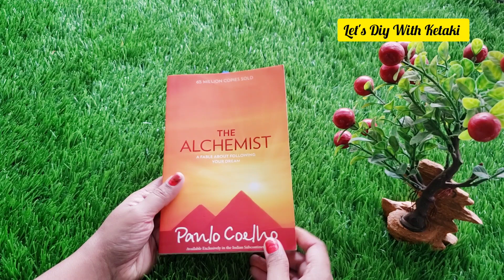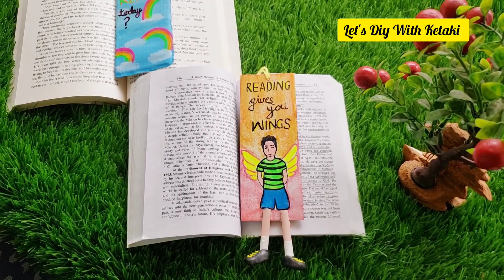How To Make Rakshabandhan Gift Ad | Easy Rakhi Gifts Under Rs. 100 Each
Ad Bestoutofwaste DIY Rakhi Making Ideas | Rakshabandhan Gift Ideas | Easy Rakhi Gifts Under Rs. 100 Each

Hello my creative family. Hope you all are ready to start the festive season. We wish you all Happy Independence Day and Happy Rakshabandhan!

In this video I am sharing 4 easy and as usual budget friendly diys to make Rakhi and Rakhi Gifts. Hope you will like them all.

Materials required..
Cardboard
Fevicryl Acylic colours
Fevicryl Mould-It
Glue
Varnish
Woolen Thread

Music Credit
Apart

In this video you will find DIY, Rakhimakingideas, Rakshabandhan2021ideas, Rakhi gift ideas,